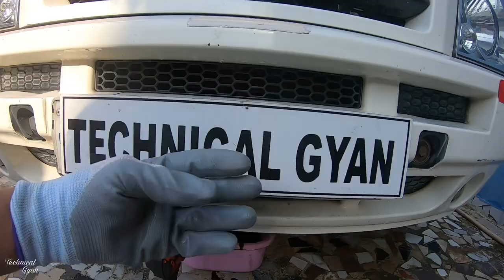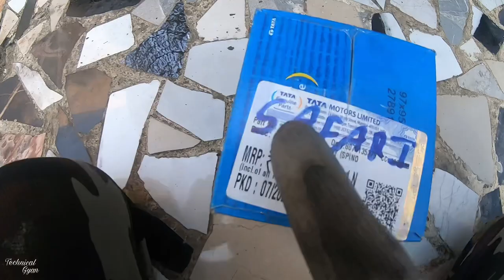Tata की Genuine Service || Tata Sumo Gold Urgent Service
Screw driver